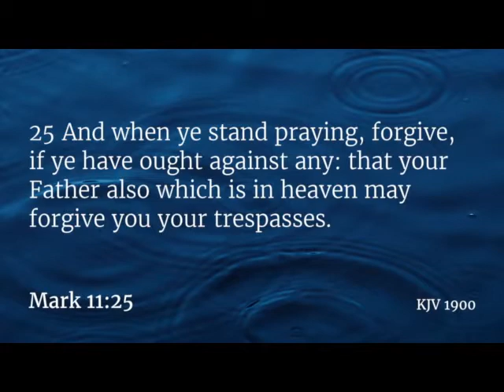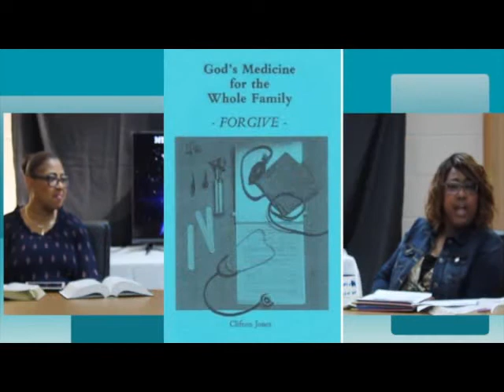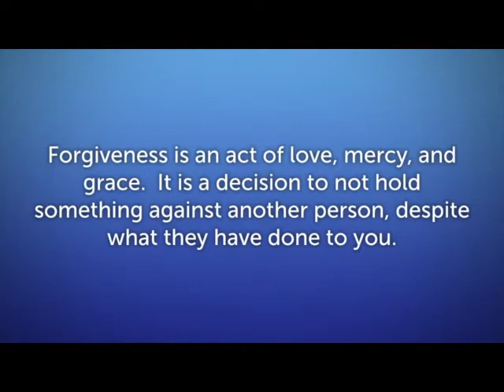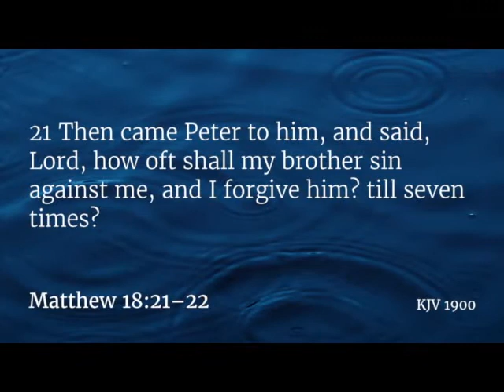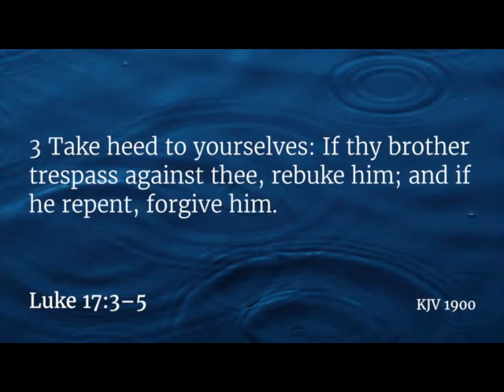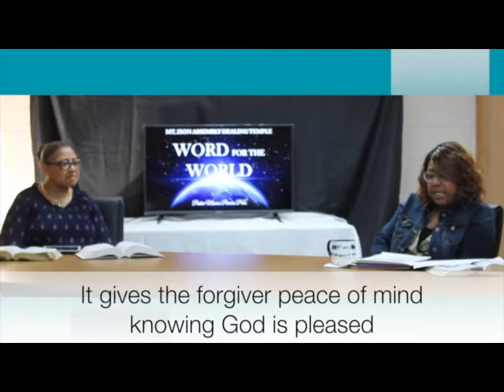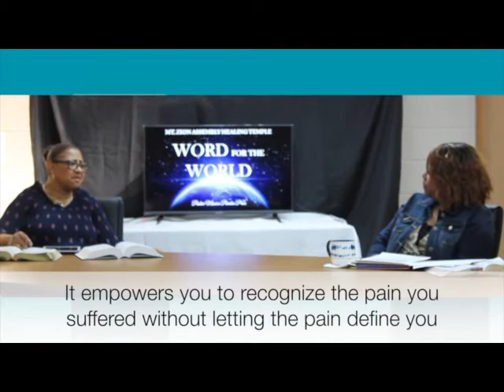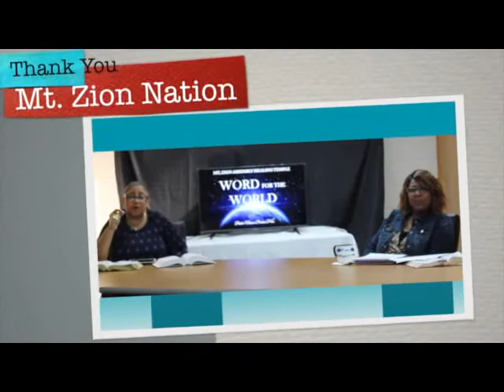Mt. Zion Nation Saturday Night Live @ 5PM: 3-28-2020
Suffragan Bishop Monica Parchia Price and Evangelist Grace Gates have a conversation on forgiveness.  Join in to see the spiritual and health benefits of forgiveness and how forgiveness gives you freedom!